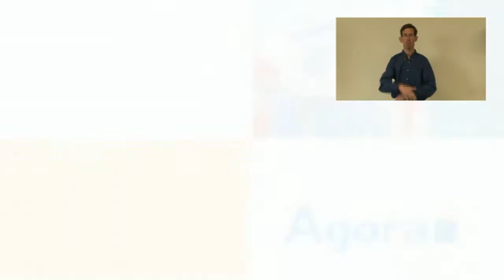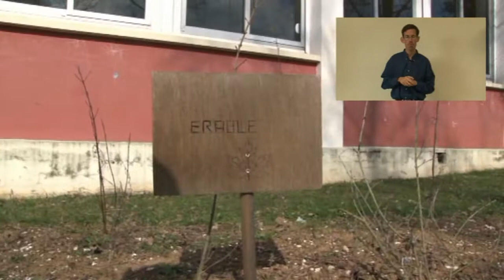LSF - AGORA L’ÉMISSION 94 : UN CLUB EDEN AVEC LES ÉLÈVES DE SEGPA DU COLLÈGE VERLAINE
Agorawebtv - L'émission N°94 du vendredi 23 avril 2010 LSF

Votre hebdoweb d'information du Projet de Renouvellement Urbain des Nouvelles Résidences Saint-Laurent-Blangy et Saint-Nicolas-lez-Arras. Depuis plusieurs années, les élèves de SEGPA du collège Verlaine de St-Nicolas-lez-Arras organise un club Eden.Les élèves travaillent autour de projets de plantations, de refuges à insectes...  le reportage que réalisaient les élèves en parallèle avec la caméra était possible grâce à la collaboration du Conseil Général du Pas de Calais dans le cadre d'un Plan d'Education aux Images et grâce aussi à Sébastien RIVAUX de Ciné Dié du centre Social Chanteclair de St Nicolas.